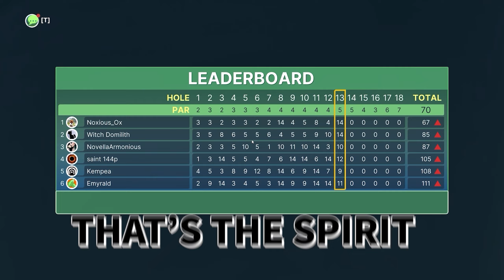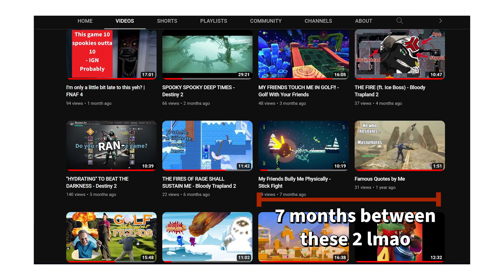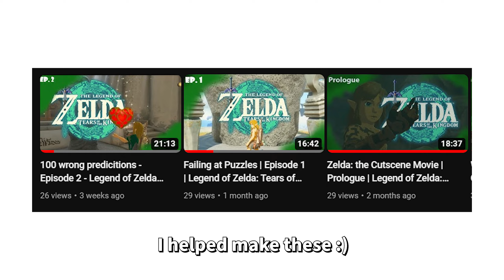WELCOME TO NOXIOUS OX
Figured it was finally time to give a little taste of my channel and welcome everyone to the channel. Hope you enjoy your stay!

My links (check my stuff pls)

Sub to Witch Domilith - @WitchRyn